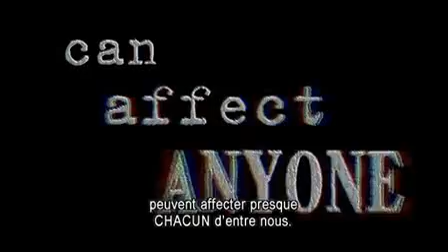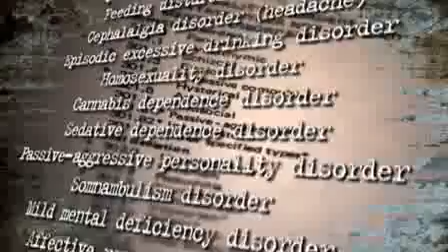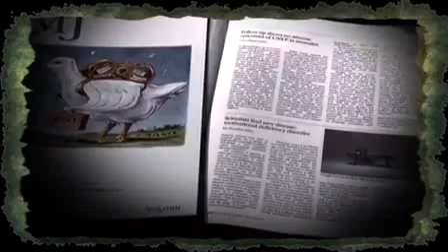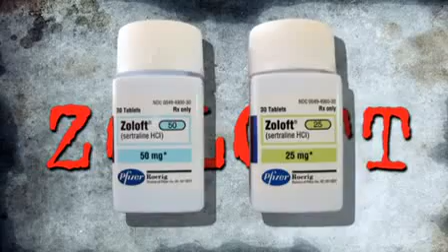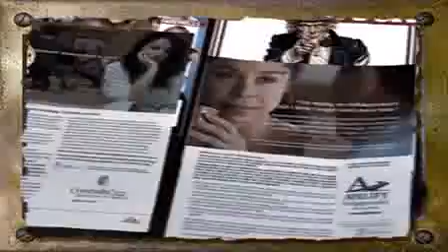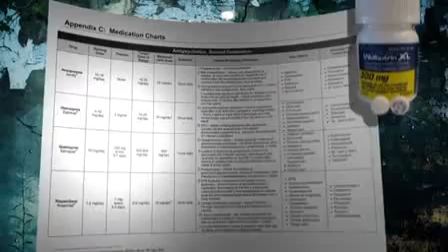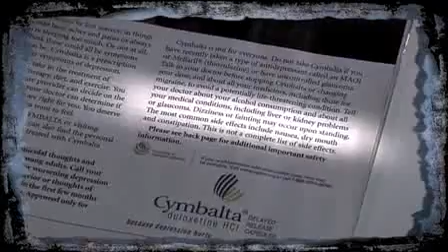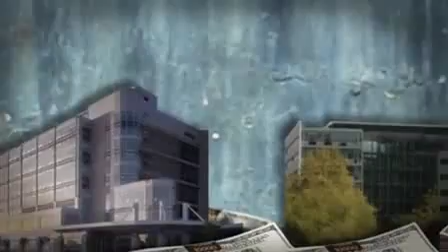Le Marketing de la Folie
« La psychiatrie est probablement la force la plus destructive qui ait affecté la société les soixante dernières années. »
Thomas Szasz, Professeur honoraire en psychiatrie

Le marché des psychotropes rapporte gros. L'alliance entre la psychiatrie et les firmes pharmaceutiques leur a permis de réaliser plus de 80 milliards de dollars de ventes de psychotropes. Mais les apparences sont trompeuses. Que valent les diagnostics psychiatriques, et jusqu'à quel point ces psychotropes sont-ils sans danger?

Ce documentaire révèle les faits derrière le vernis social d'un marketing habile et soi-disant scientifique qui dissimule une campagne de vente de produits dangereux et parfois fatals. Aux yeux des psychiatres et du DMS, le manuel des diagnostiques psychiatriques, nous sommes tous fous, sans exception.